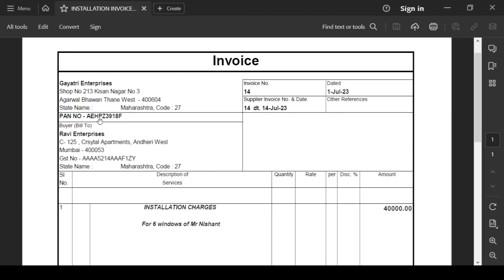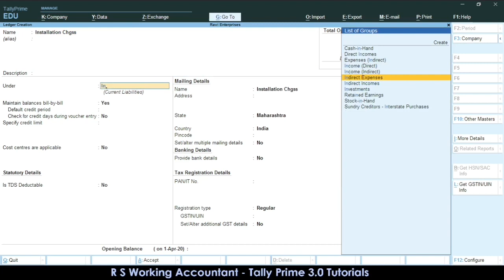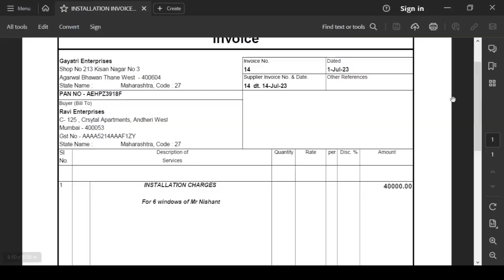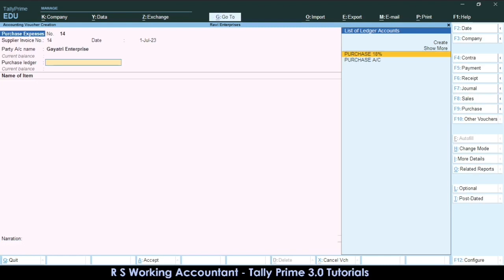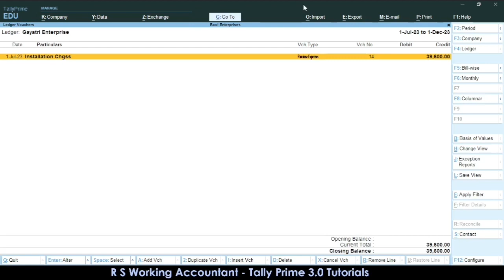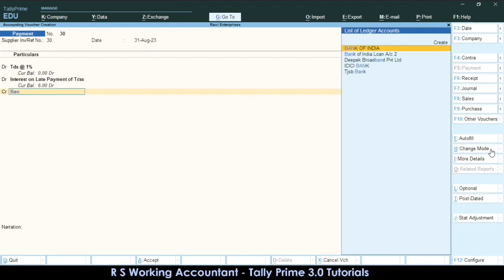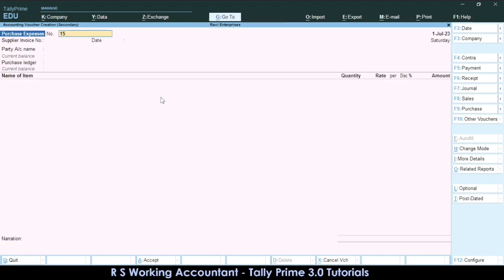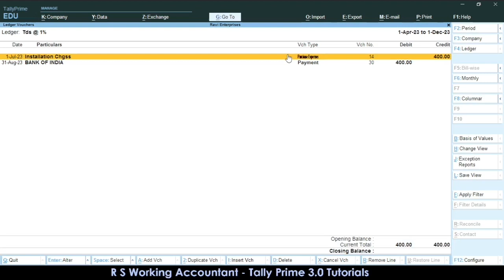How do to TDS Entry in Tally Prime | Invoice Booking Entry in Tally Prime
How do to TDS Entry in Tally Prime | Invoice Booking Entry in Tally Prime in this video i have explained Ledger creation of TDS and how to deduct TDS in tally prime

Topics Covered

How to do TDS Booking entry in tally prime
Deduct TDS in Tally Prime
Book Invoice in Tally Prime
Payment Entry in Tally Prime
Interest on Late payment of TDS
How To Create Ledgers in Tally Prime